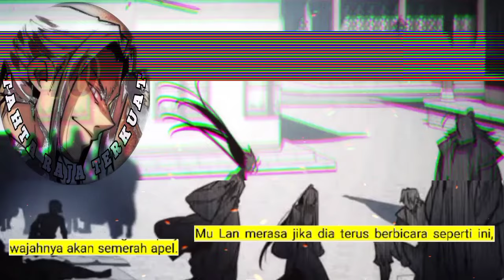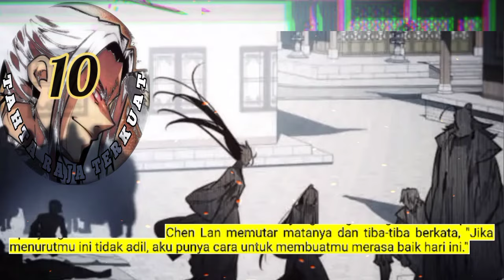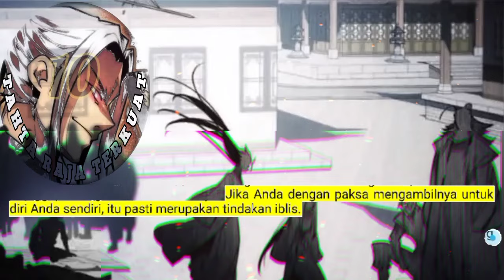Tahta Raja Terkuat season 10